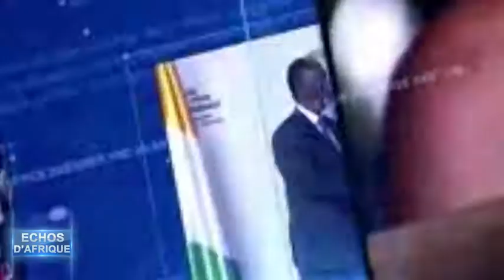Actu Congo Brazzaville : présidentielle